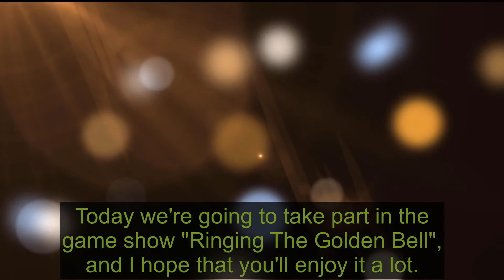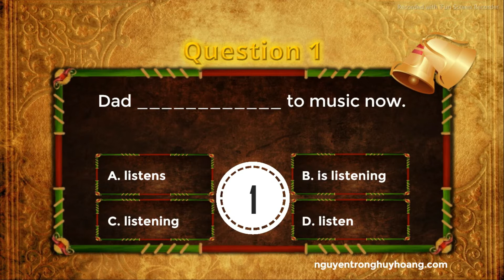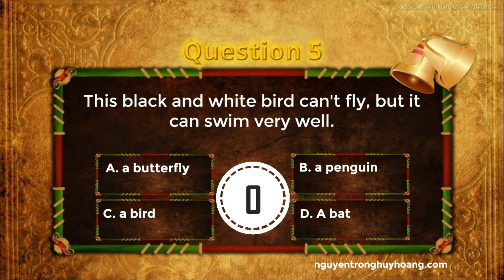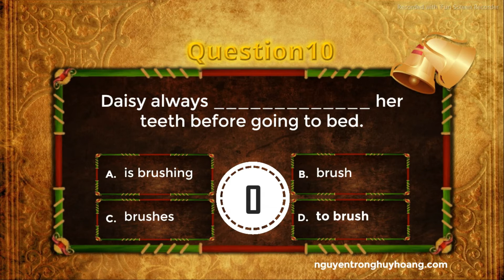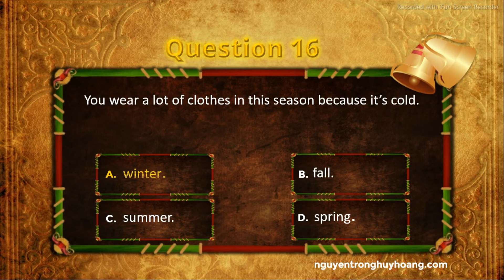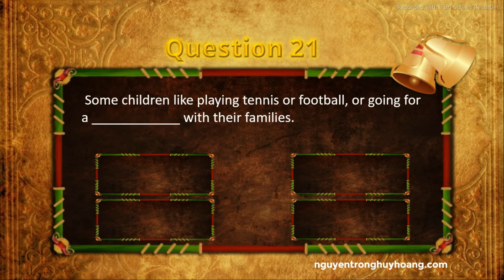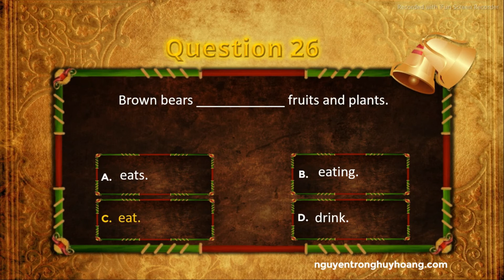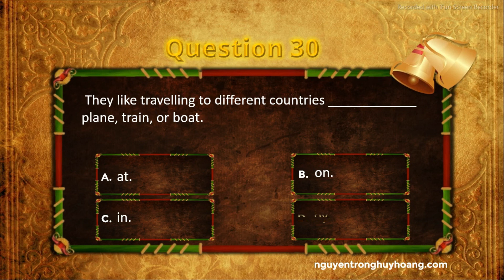Game show "Ringing The Golden Bell" for English students (Grade 4_No.1)